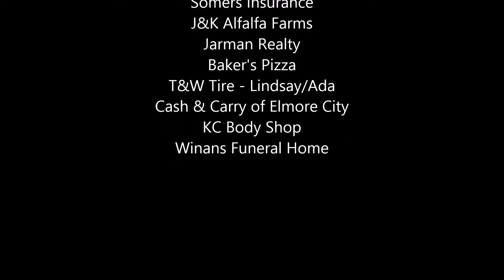Pauls Valley Opry - September 2014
MIssy Rude's cover of "Crazy"